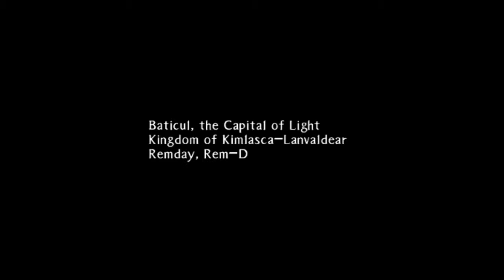Tales of the Abyss 1) The wooden stick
first gameplay in months. I will  be uploading more soon
I hope